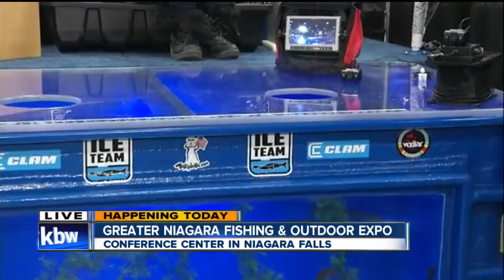Kids activities at Fishing & Outdoors Expo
The Greater Niagara Fishing & Tourism Expo will feature lots of kids activities and highlight an economic engine in Niagara Falls.

7 Eyewitness News is Buffalo's Source for news, sports, weather, and good things happening every day.